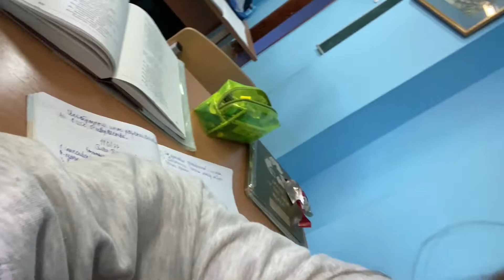Vlog/школа/каток ⛸❄️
Постараюсь чаще снимать влоги😁